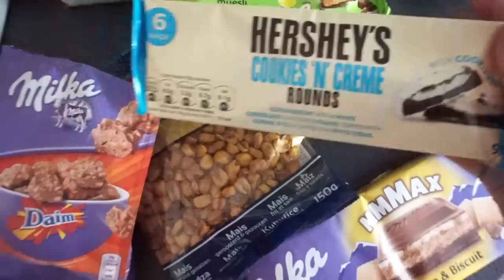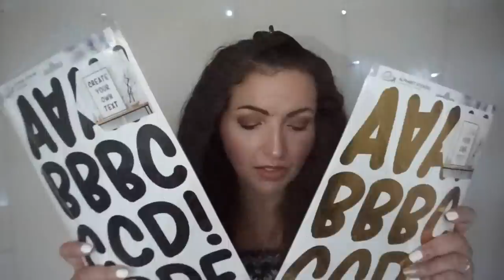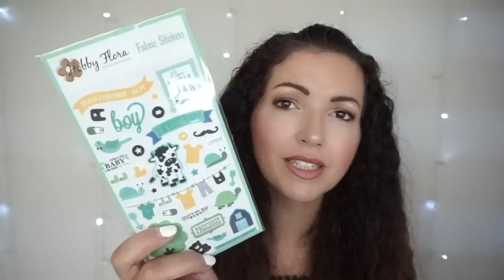HAUL SOLDES BELGIQUE➳ Petits Prix à Kruidvat, DI, Rituals & Action